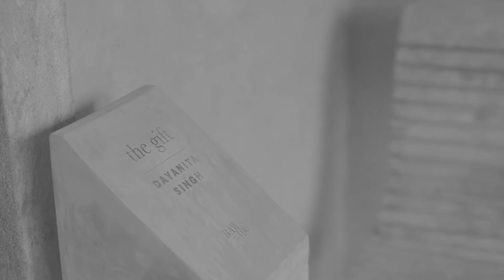The Gift: Lunuganga Chairs by Dayanita Singh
Lunuganga Chairs:
Dayanita Singh

Dayanita Singh uses photography to reflect on spaces and experiences; often capturing the ephemeral, transcendent qualities inherent in architecture. Her images are intended to be encountered through fluid sequences and are housed in architecture designed by the artist to encourage the viewer to engage keenly; subtle changes over time may be observed by the astute viewer. Her work for The Gift follows an extensive body of work on Bawa. With this installation, the artist states, “Somehow — alongside my interest in architectural structures, came the clarity about the limitations of the photographic print. Box 507 emerged precisely because the photographs revealed too much and not enough at the same time. As though a photograph could not get to the essence of what I experienced in the sublime Kandalama. Similarly, when I printed the Lunuganga Chairs — they seemed almost vulgar in how much detail they revealed. There was too much information — and then, by chance, the painting started. I no longer wanted the dark blacks or the highlights — just if I stayed in the mid tones, maybe something more would reveal itself. Perhaps closer to my experience of the place.”